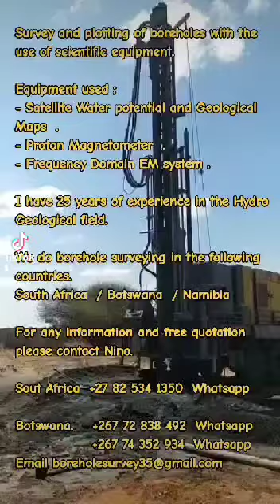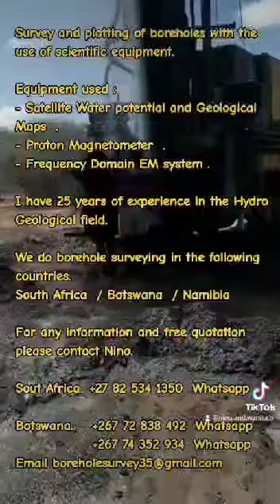Borehole surveying scientific / Waterwys Wetenskaplik . South Africa - Botswana - Namibia .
Survey and plotting of boreholes with the use of scientific equipment.

Equipment used  :

- Satellite Water potential and Geological Maps  .

- Proton Magnetometer.

- Frequency Domain 3D  EM system .

- Electro Seismic system  .

We provide a professional service to the farmer .

For more info and free quotation please contact Nino.